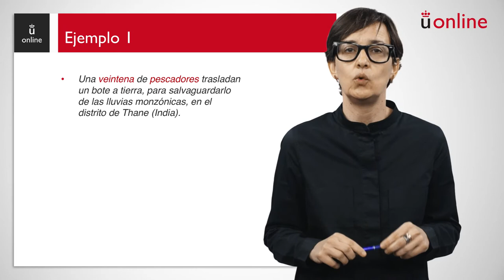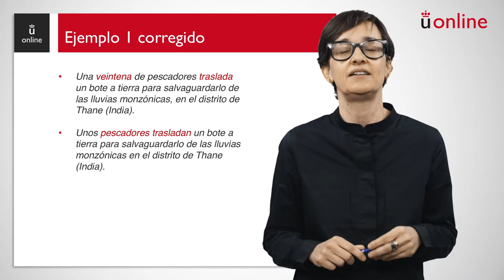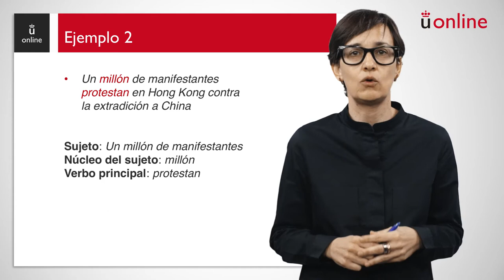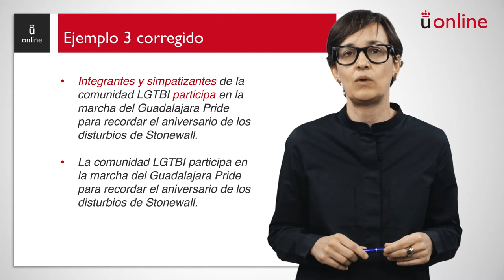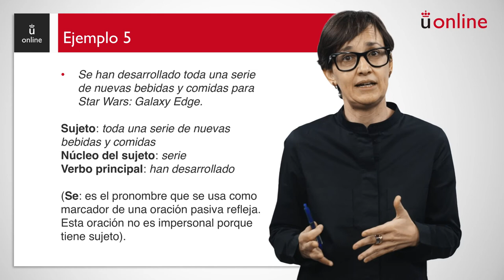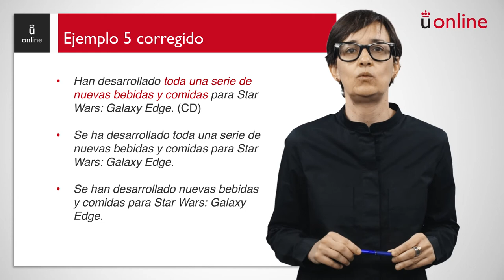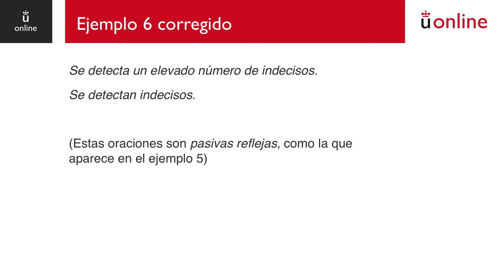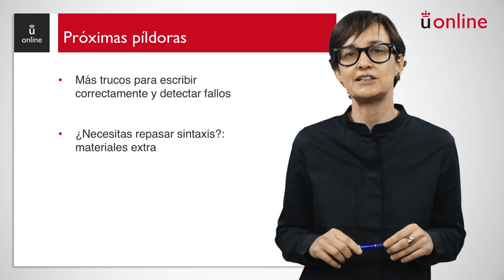Sujeto y predicado II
Curso 0 - Expresión y comprensión escrita - Sujeto y predicado II

aulavirtual.urjc.es
cied.urjc.es